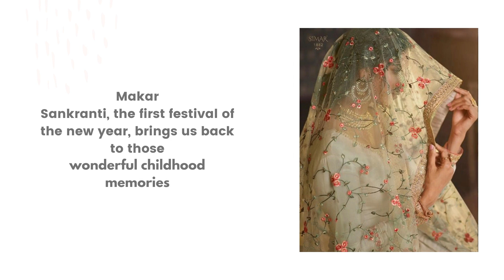Sankranti Collection | The Indian Fashion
This Festive Season if you're searching for something conventional, elegant and enjoyable here we are The Indian Fashion